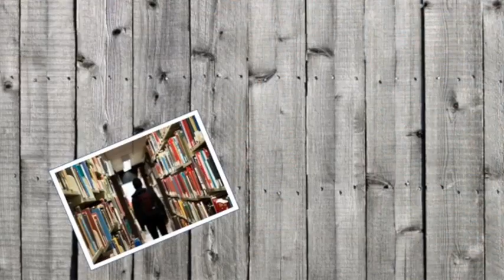Balada mahasiswa skripsi: dosen pembimbng semau gue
Walaupun skripsi tidak lagi wajib untuk semua mahasiswa (tergantung prodi dan kampus), tetap ada mahasiswa yang harus menyelesaikannya. Bagaimana kisah Anda saat berinteraksi dengan dosen pembimbing? Apakah pernah ada yang punya pembimbing yang mau menang sendiri? Apakah Anda punya tips untuk menghadapinya?

Teori dalam perundungan,
Kekerasan di sekolah atau perundungan?